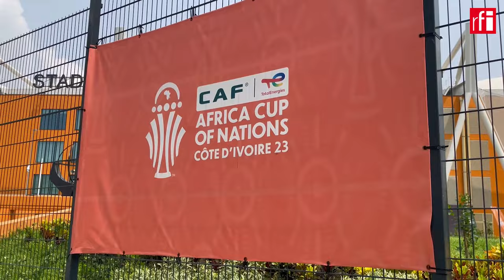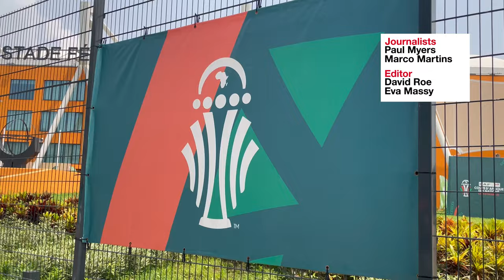South Africa vs.Cape Verde: What's on the way • RFI English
Preview of AFCON 2023 quarter-final tie at the Charles Konan Banny Stadium in Yamoussoukro between South Africa and Cape Verde with RFI's football reporters Paul Myers and Marco Martins.